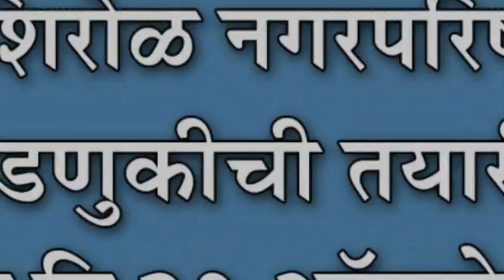शिरोळ नगरपरिषद निवडणुकीची तयारी पूर्ण : रविवार दि.२१ ऑक्टोबर रोजी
शिरोळ नगरपरिषद निवडणुकीची तयारी पूर्ण : रविवार दि.२१ ऑक्टोबर रोजी मतदान